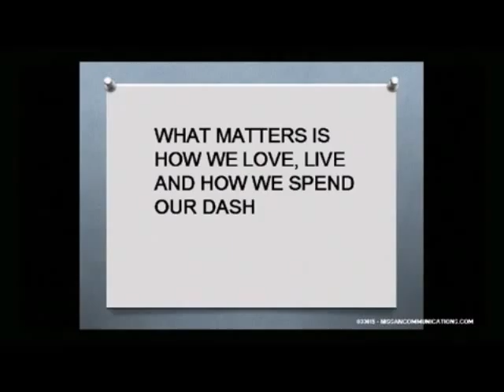Be Authentic & Thankful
A little gratitude goes a long way...